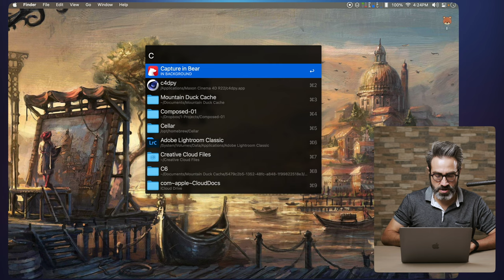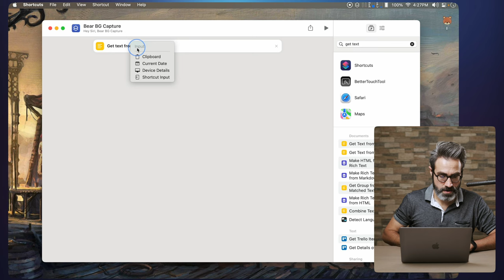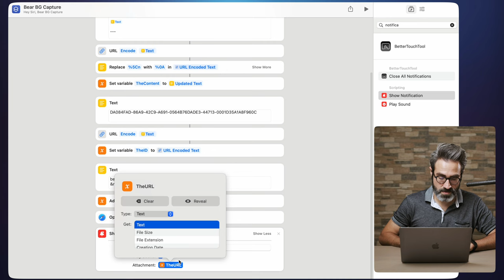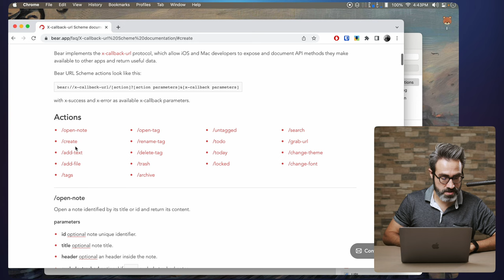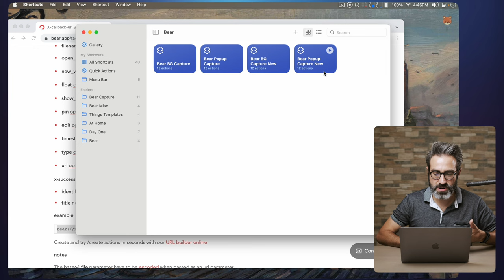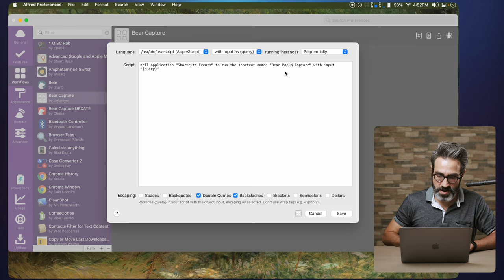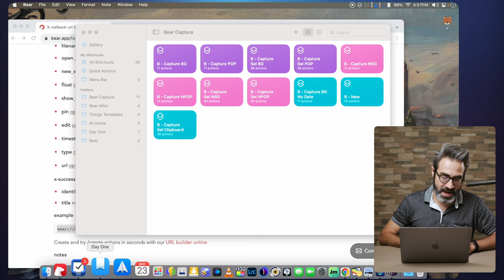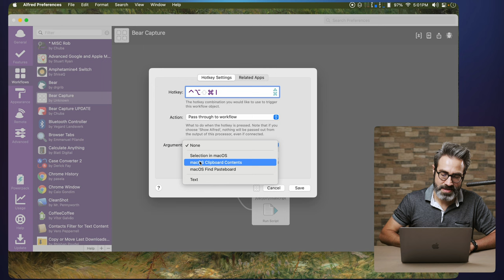Enhance Your Note Taking with Bear, Shortcuts, and Alfred - Revolutionize How You Capture Ideas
Hey guys, in this video I go over the process of how I created a Mac Shortcut that allows me to capture notes in a fast, non-obtrusive way inside Bear, my favorite note-taking application. You DO NOT NEED Alfred to use this shortcut, even though it's my preferred way to trigger it. You can also use it with Keyboard Maestro, BetterTouchTool, Shortery, or any app that allows triggering Shortcuts with Hotkeys. The Shortcut together with Alfred totally revolutionized the way I capture ideas. It also made me decide to stay with Bear and not look for other options, because with this form of capture and Bear's interface, features, and organization by tags I need no more. I hope that this video can help you build and or customize your own version of this Shortcut.

Was this video useful to you? I hope you consider buying me a coffee :)

UPDATE!!

Here's a link to my previous video on Bear where I give an overview of how I organize all my notes and use this app as my Second Brain.

Here's an article on Bear's Website explaining the different options you have with X-Callback-URL and you can use them to further customize this shortcut.

NOTE: I do not go into detail on how to trigger the shortcut with other apps, but the apps I mentioned do have their option to either directly open Shortcuts or you can also use Applescript as I explained during the Alfred section.

TIMESTAMPS:
00:00 Intro and Requirements
01:30 An Overview of the Shortcut/Workflow
03:28 The Capture Shortcut
09:35 Capture as a Popup
10:36 Capture to a New Note
12:38 Capture to a New Note as Popup
13:14 Use Case Scenarios and Triggering
14:54 The Alfred Workflow
19:32 More Use Case Scenarios
21:00 Limitations, Features, and More Ideas
24:43 Closing Thoughts